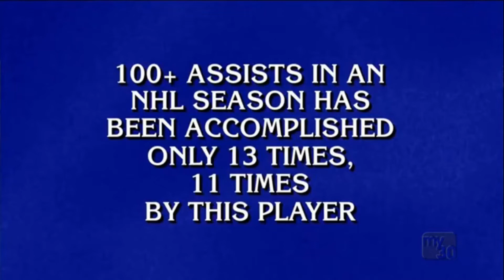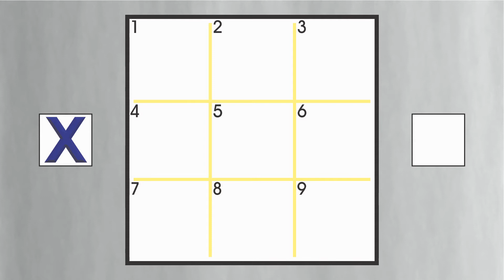GSG Dumb Answer of the Week - It's Magic?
I know "Jeopardy!" contestants aren't expected to know everything, but when you're asked a question about hockey, you probably shouldn't respond with the name of one of the 50 greatest pro basketball players of all time.  Well at least Jim Williams is around to throw this contestant and something else under the bus.

No challenge to ownership is implied.